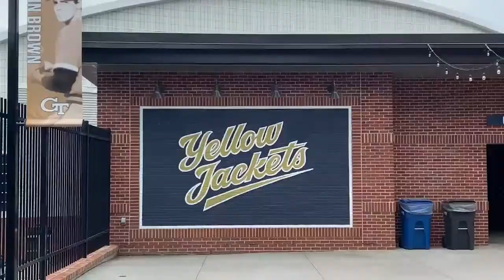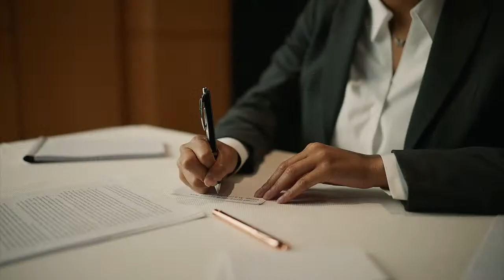2023 SWAC Baseball Tournament: Grambling State vs Jackson State